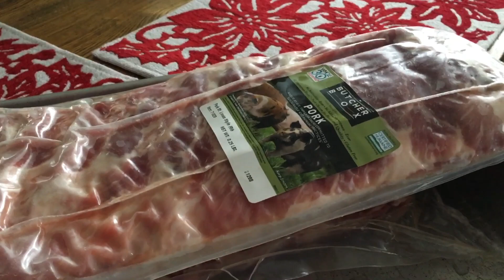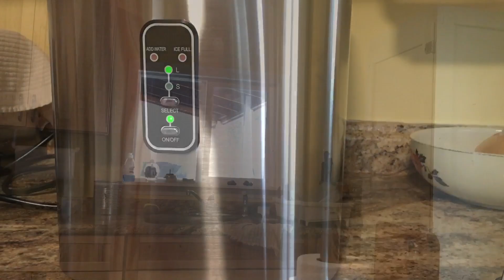Amazon packages starting to arrive: Jan. 5-6, 2022